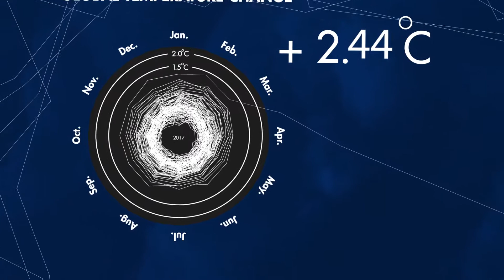Rotterdam joins energy transition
A port in an industrial complex in Rotterdam that will emit 80%-95% less CO2 in 2050? Yes! Rotterdam has the potential to make the transition happen and can be a global frontrunner in energy transition. More on energy transition